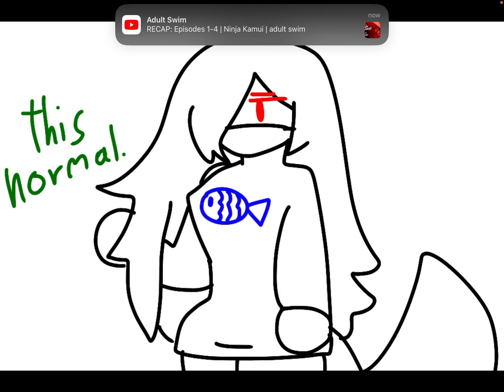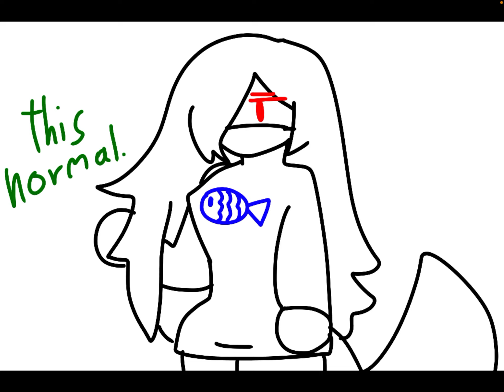ME HAPPY!!!!!!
RAWR!